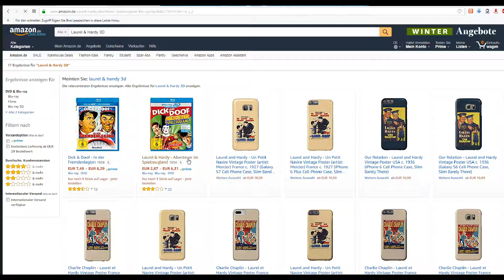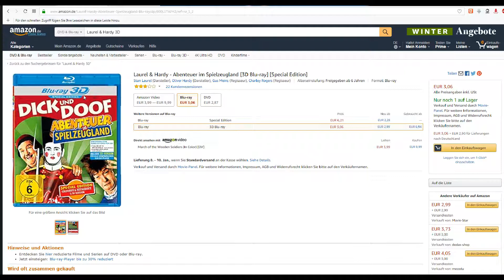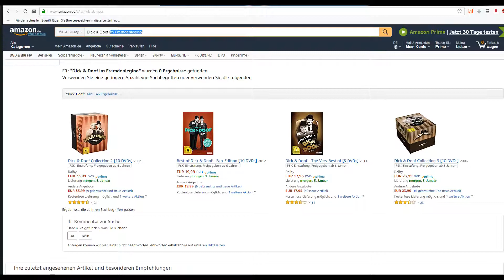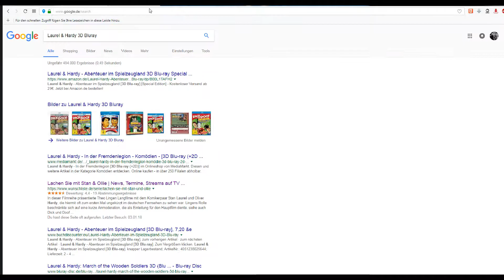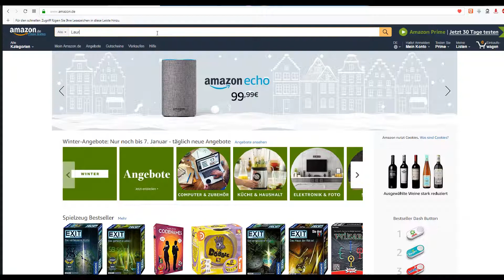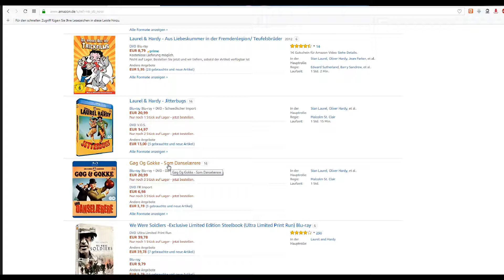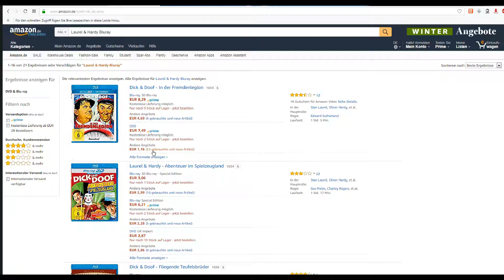Laurel & Hardy Dick & Doof in 3D und auf Bluray? Lohnt sich das? Ist das 3D gut? Synchro?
In diesem Video sage ich euch ob es sich Lohnt Laurel & Hardy auf Bluray zu kaufen, ob man einen Unterschied zu DVD oder VHS sieht und ob es sich lohnt Laurel & Hardy als 3D Bluray zu kaufen ob man eine Raumtiefe erkennt? und ob es Popout Effekte gibt und sich das 3D generell lohnt oder eher nicht!

Sollte ihr meinen Kanal mit einer PayPal Spende unterstützen wollen, könnt ihr das gerne tun: